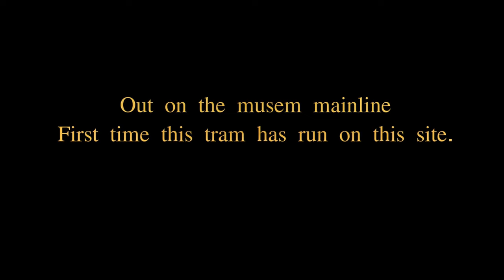Sydney Tramway Museum - Freight Car 24s test run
1903 built Sydney tramway freight car 24s ventures out onto the museum 'mainline'. This car was taken for preservation 60 years ago and has not been operable since delivery to the museum all those years ago.
A recent Heritage Transport NSW grant enabled the motors and running gear to be overhauled and the car re-wired.

Youtube no longer allows inline video 'annotations'. These are a series of short segments shot from my mobile phone in between actually riding in the car. The car was taken out of the workshop, traversed to No4 road, then taken around to No1 road where our sand supplies are stored and the sand boxes filled, probably for the first time in over 60 years.
24s then proceeded up to Depot Junction, with a small amount of wheel spin. The McGuire are not well balanced (Design flaw, not a maintenance issue).

24s then waited in Tramway Ave for P 1497 to return from a driver testing run to Waratah Loop and once in possession of the staff for the section made its own trip to Waratah Loop, the first time 24s has run on any museum line, let alone the 'Sutherland Line'!.
It returned down Army Hill at walking pace and returned to the museum.